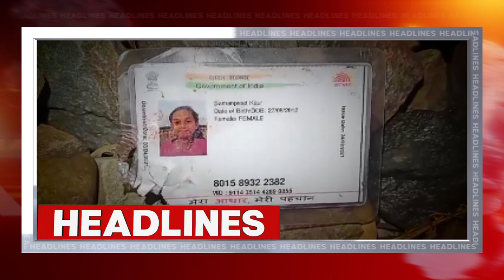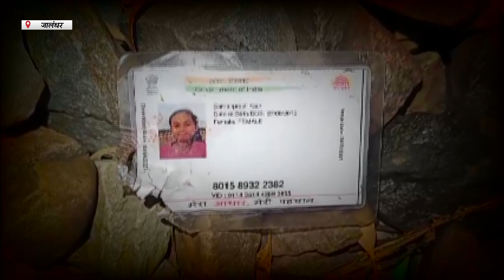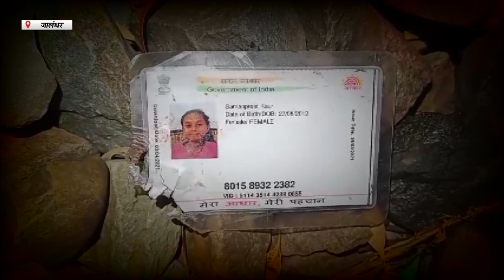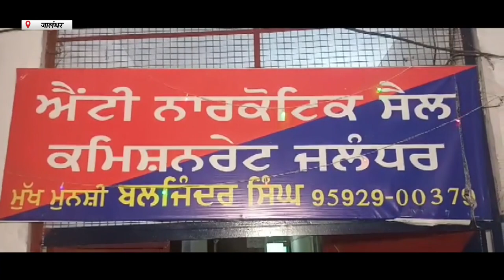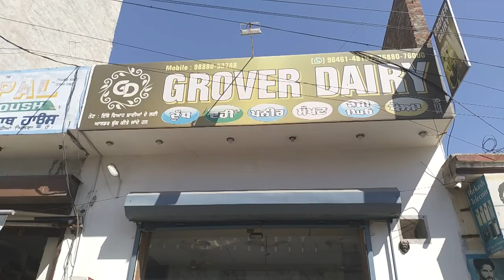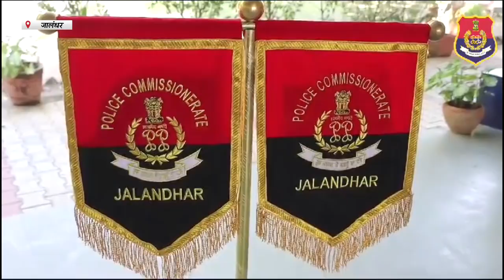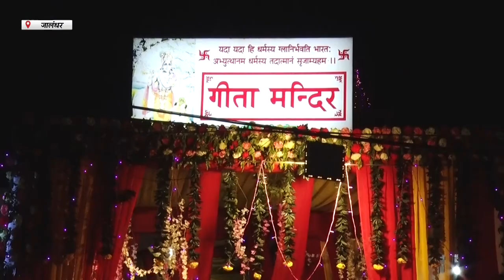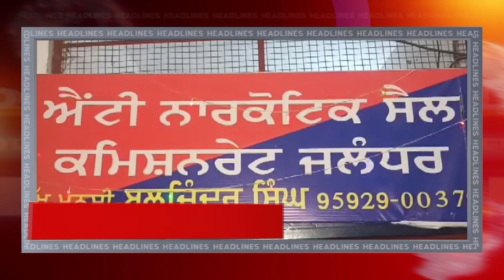Hulchu Prime Bulletin | 18 OCT 2023 | Hulchul TV